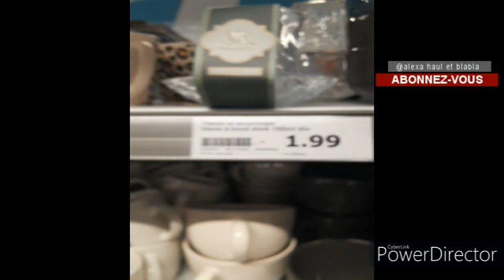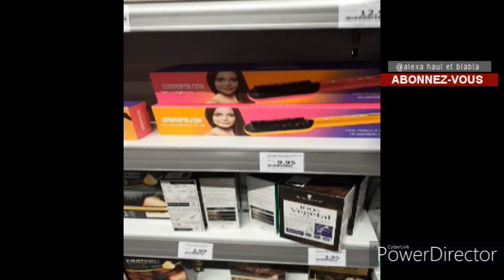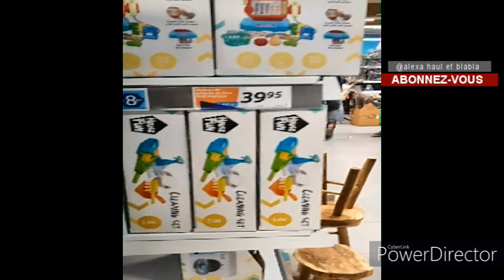PROMO et nouveautés de la semaine ACTION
On se retrouve pour une nouvelle vidéo :
bon visionnage et a demain 18h pour une prochaine vidéo.